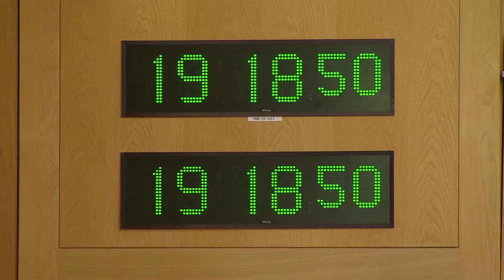Members' Business: UK Malnutrition Awareness Week 2021 - 26 October 2021